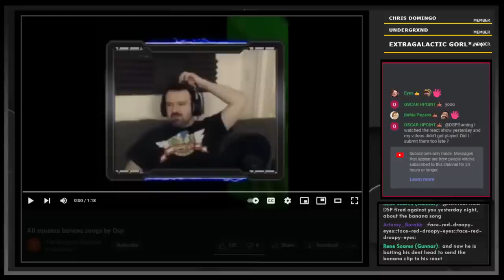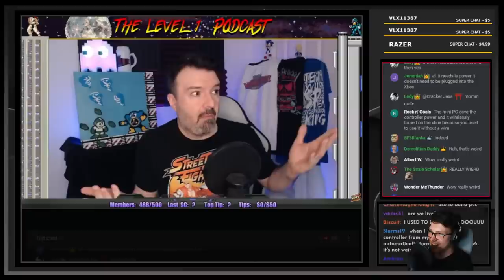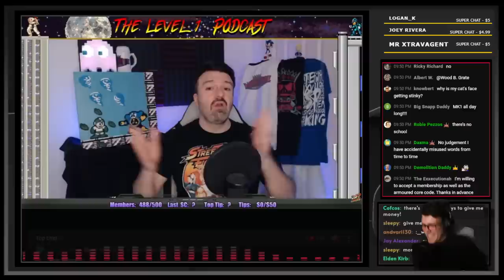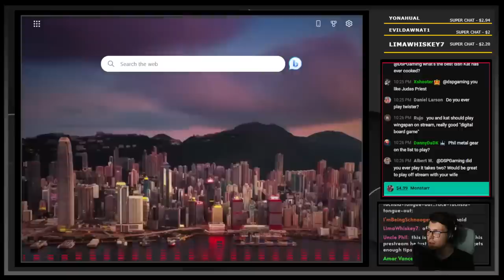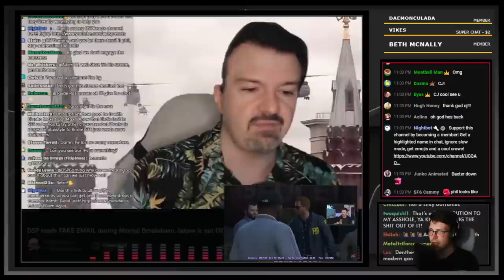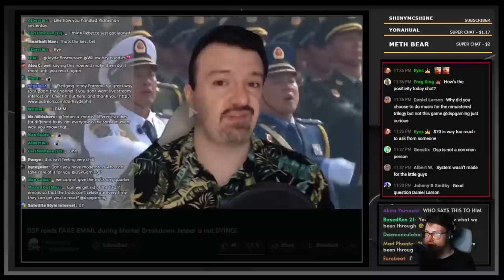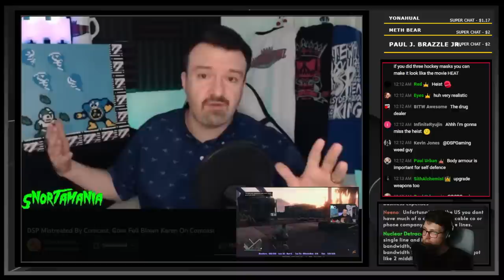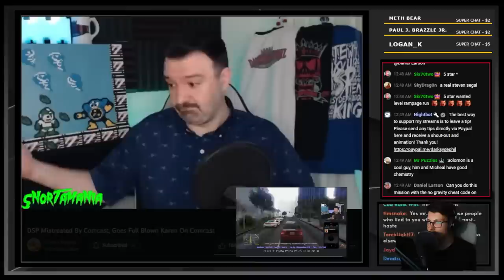Dave's Entertainment News Transmission (DENT) || Prestream, Comcast & Discords & REAL Emails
THE GUY:

0:00 The banana song that never happened
7:09 Dave's DENTED Discord Paranoia Segment
20:21 Begging & Bananas
31:29 DENTCast Live
2:02:14 Dave gets CHRONO TRIGGERED by low tips
2:09:13 Sir Dark reads a heartfelt email & cries about trolls
3:30:06 David Jr gets misTreaTed by ComcasT